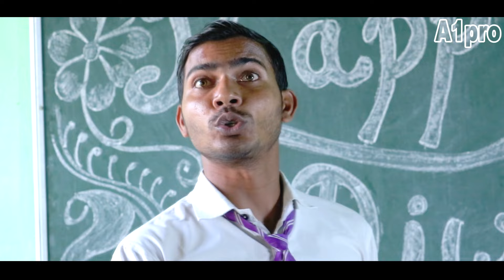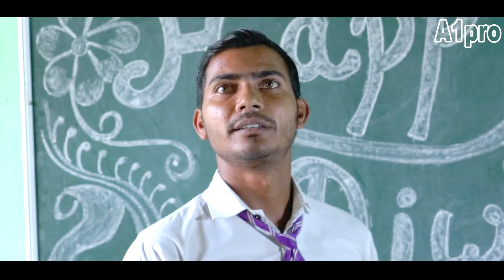स्कूल बाली दिवाली - Diwali कॉमेडी | A1pro official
School Wali Diwali /Diwali special comedy video-A1pro|new comedy vodeo!Diwali ke ptakhe

DIWALI KA BUMB खुशियों की छुट्टियां मनाने के लिए अपने पूरे परिवार के साथ खुशियाँ लक्ष्मी जी की पूजा करें अपने माता-पिता के साथ बेहतर अपडेट करें, अपडेट करें और अपडेट करें और अपडेट करें।  बालों को खराब होने से बचाते हैं
thanks for wathing video 🙏🙏🙏🙏🙏
Cast
     Khushi Akhtar
Rohtash kumar,
Pradeep kashyap
Anil kumar,  Rinku kumar,Hariom, etc

 camra (Dop)- Ayan saif

    Story writting- Rohtash Kumar

 Direction - Nazim saifi

  Edit and bacgroud music -A1pro_Studio (Nazim saifi)

frinds video apko pasand ayi ho to like and comments krain ..jayada se jyada video ko share kro. bahut jald next part dekhne ko milega thanks all freinds... And support kijiy gyz...